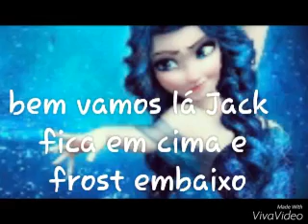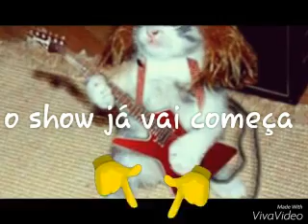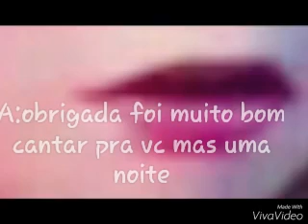Amor eterno ep2